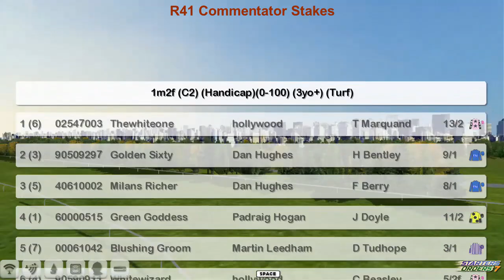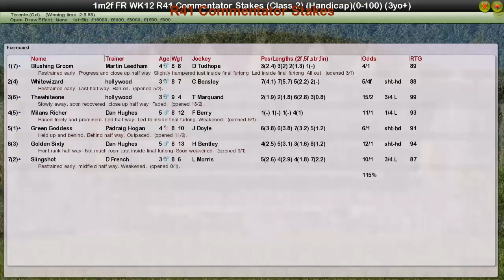FR WK12 R41 Commentator Stakes